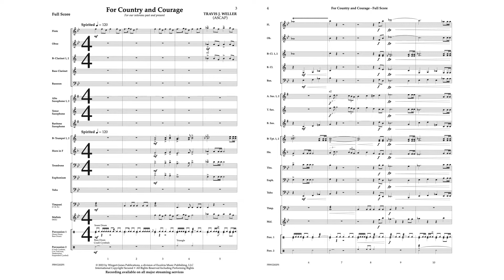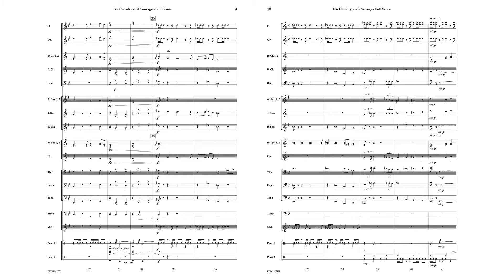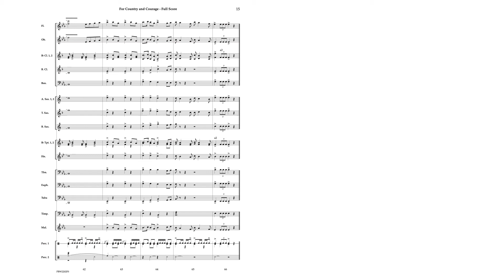For Country and Courage - Travis Weller